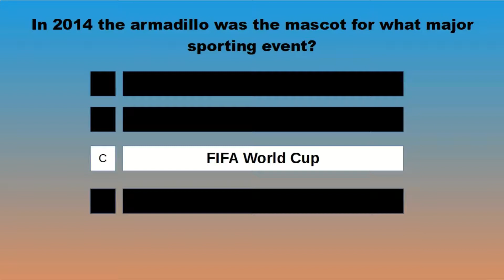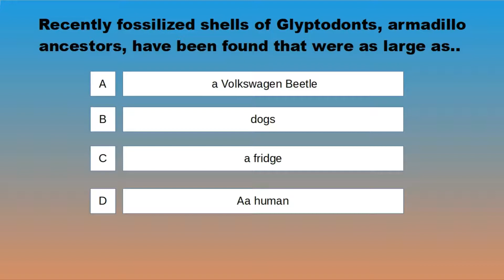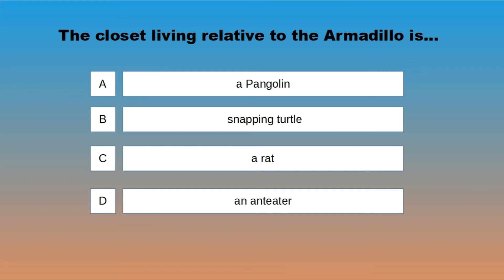trivia armadillo 1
armadillo- a short 2 minute, 10 trivia questions from Izz and Rozz, my 2 dogs.